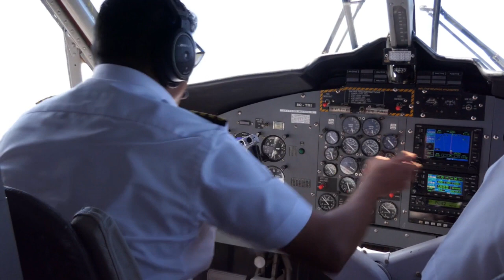A Plane Had To Go Back Because A Mother Told The Crew That She Forgot Her Child At The Airport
A Plane Had To Go Back Because A Mother Told The Crew That She Forgot Her Child At The Airport - Story of the day!